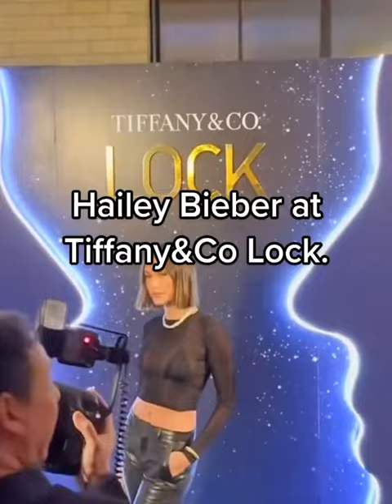Hailey Bieber at Tiffany &Co Lock